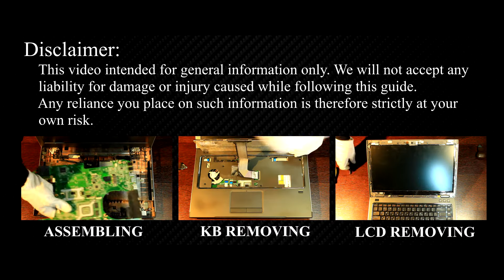Dell Vostro 3460 Disassembly, Fan Cleaning, and Thermal Paste Replacement Guide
Utilize this guide to disassemble your Dell Vostro 3460 laptop, clean the fan, and replace the thermal paste, effectively resolving CPU overheating issues.

*DESCRIPTION*
Welcome to the ultimate Dell Vostro 3460 laptop maintenance guide! In this repair tutorial, I'll walk you through the essential steps of disassembling your Dell Vostro 3460 laptop, cleaning the fan, and replacing the thermal paste. Whether you're experiencing overheating issues or simply want to ensure your laptop runs at its best, this video has got you covered.
Thank you for tuning in to our DIY Guide. Get ready to transform your laptop's performance, and let's dive right into the tutorial!

*Video Content:*
In this maintenance video guide, we will cover the following key points:
1. Laptop Disassembly
Learn the precise steps to safely disassemble your laptop. Our detailed instructions and expert tips will make the process smooth and hassle-free, even if you're a beginner.

2. Fan Cleaning
Discover the importance of keeping your laptop's fan clean for optimal cooling and performance. We'll demonstrate effective cleaning methods that will help your laptop run cooler and quieter.

3. Thermal Paste Replacement
Is your laptop overheating? We've got you covered with a step-by-step tutorial on replacing the thermal paste. Say goodbye to overheating issues and hello to improved performance.

4. Performance Benefits
Throughout the video, we'll share valuable tips and best practices to ensure your laptop remains in top-notch condition.

5. Laptop Reassembly
Once the cleaning and thermal paste replacement are complete, I will guide you through the process of assembling your laptop, ensuring that all components are installed securely and tightly.

If you found this guide helpful and informative, don't forget to give us a thumbs up, subscribe to the HowFixit channel for more tech tutorials, and share this video with your friends and fellow laptop enthusiasts.